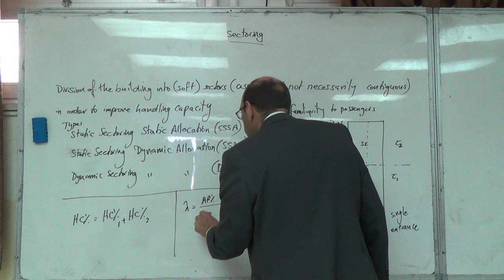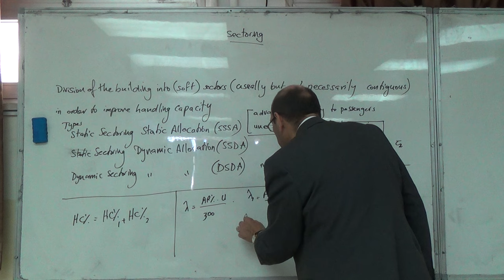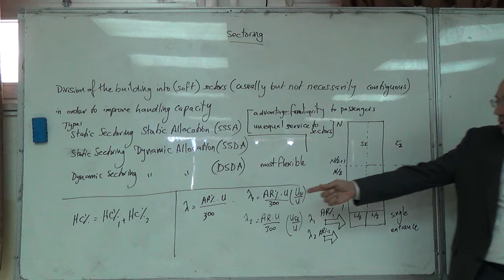The Arrival Rates for the Different Sectors, 28/4/2016